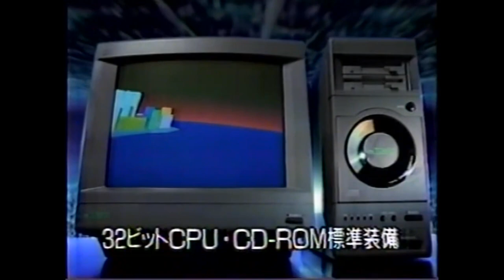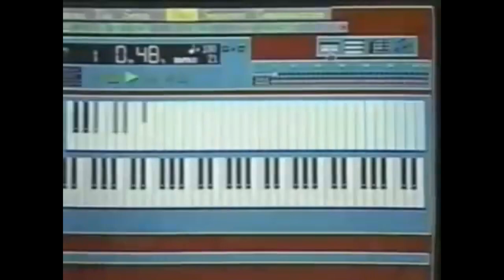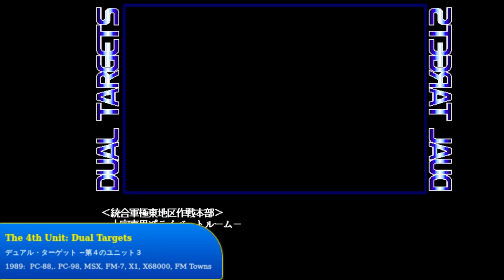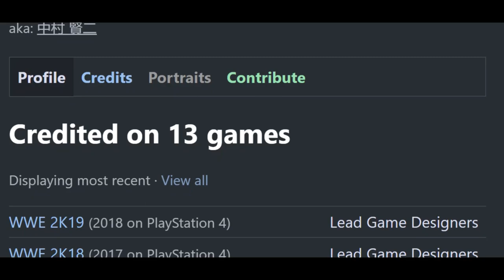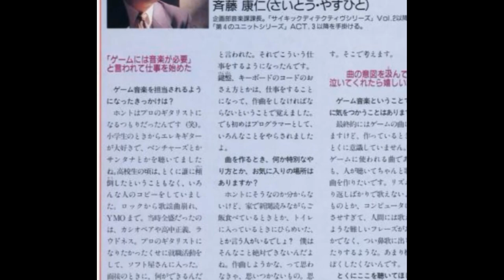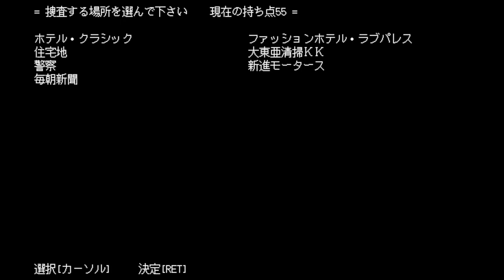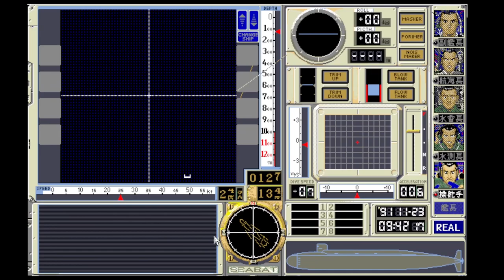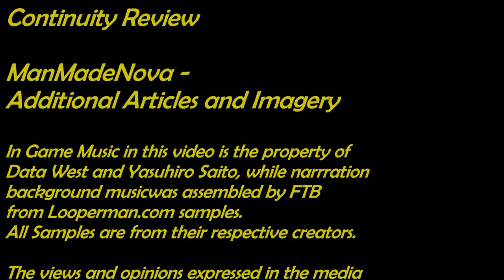Pushing Multimedia Forward: The Games of Data West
A retrospective of the titles made by Data West, a persecom company in Osaka that specialized in games for the Fujitsu FM Towns. Covers multiple series, including the 4th Unit, Psychic Detective, Misty, and Miss Detective.

0:00 - Introduction
01:55 - The Early Games of Data West (Expedition, Back to the Future, Imitation City, and others)
07:00 - CD-Roms and the FM-TOWNS
10:39 - The 4th Unit Series
20:12 - The Psychic Detective Series
28:24 - Other Data West Detective Games (Ms. Detective, Misty) and Shamhat: The Holy Circlet
32:00 - Switching to anime licensed games and console games (Raixanber, Tanjou Debut, and others)
35:31 - The Final Titles of Data west (Brave Prove and Mayu)
36:53 - Windows 95 and Conclusion

Some quick questions and answers:
Q: What's up with the pronunciation?
A: This time around, some of the games have voice acting, so I'm following the lead of the voice actors, thus "Bronwyn, Darzy, Kazuya"

Q: You didn't mention the Marty, why is that?
A: The Marty is basically a lower powered version of an FM Towns, and didn't really come up in the research

Q: These plot summaries aren't as in depth as usual
A: Yes, some of the games, psychic detective especially, have plots so dense that they would be longer than the length of this video, so editorially I'm summarizing